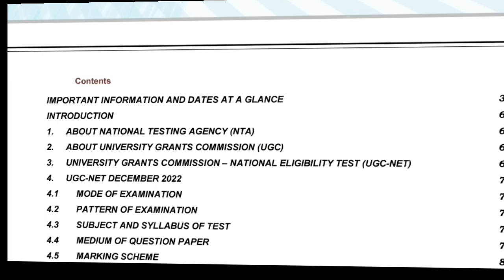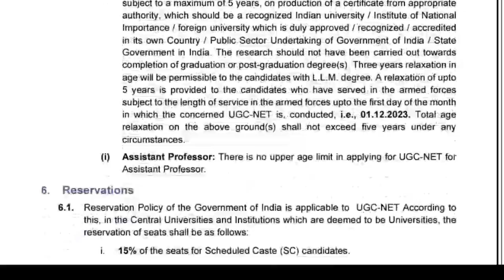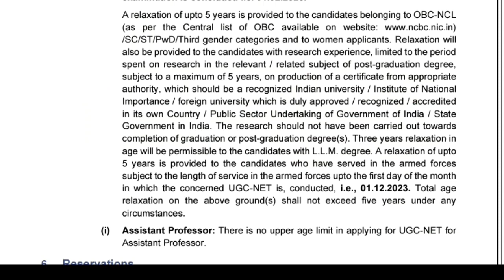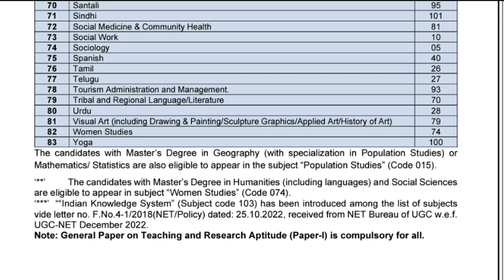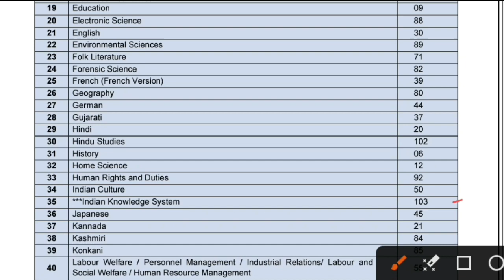Ugc net New Rules 2 Big changes || Ugc ने बदले Exam के नियम studybharat Amanvohra #9888523440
Teaching aptitude,
Geography notes,
GEOGRAPHY VIDEOS,
Latest update,
Biggest update,
Good news for all students,
Good news,
Ugc net,
Answer key,
Answer keys,
Study bharat,
STUDY BHARAT,
Study Bharat,
Result 6% confirm News official update by NtaUgc net admit card,
City intimation,